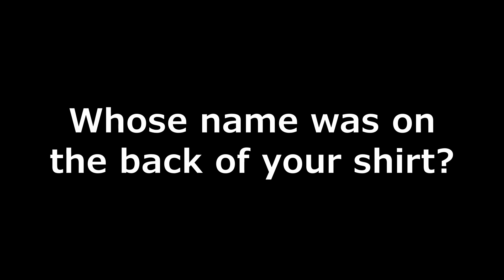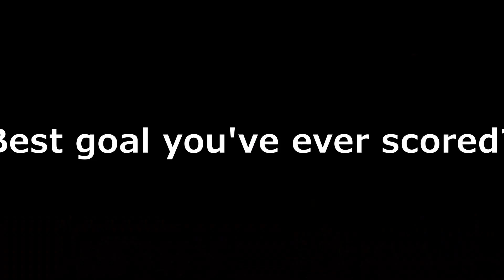PORTUGAL | Getting To Know... JJ Hooper & Devonte Redmond